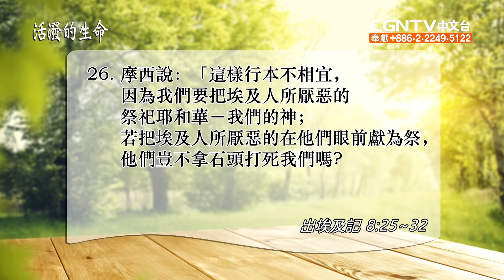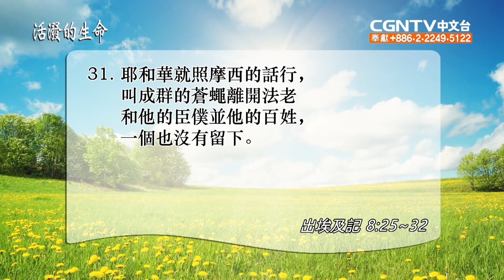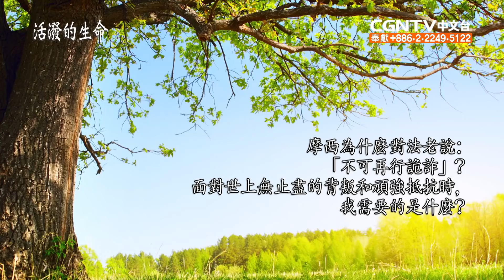[活潑的生命] 20210423 以神的話語勝過妥協 以信心勝過剛硬的心 (出埃及記8:25~32)